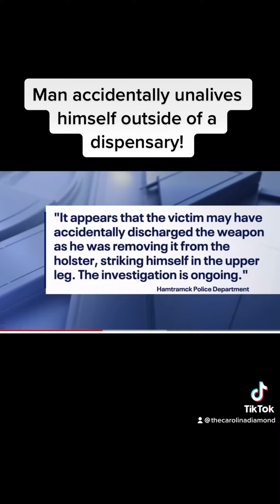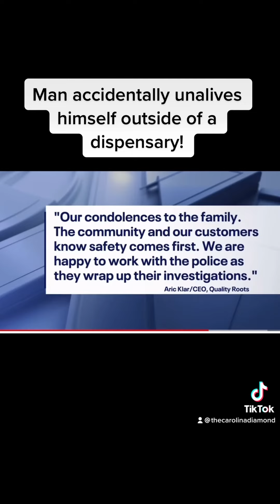Man accidentally kill’s himself outside of dispensary!